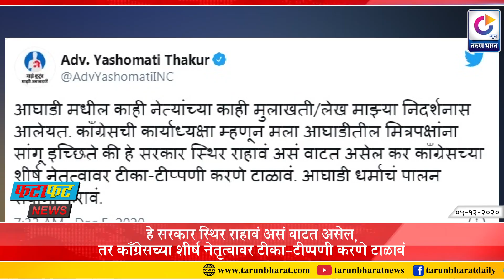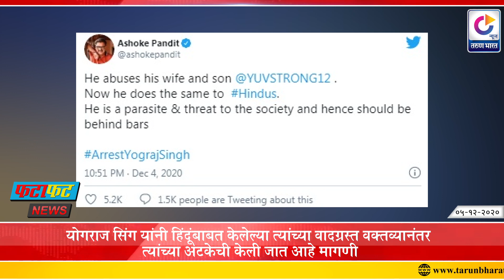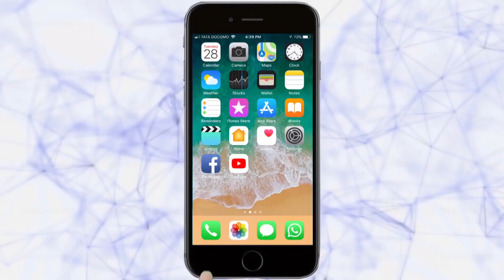तरुण भारत फटाफट न्यूज; दि. 05-12-2020 देशभरातील दुपारपर्यंतच्या घडामोडी..| FataFat News